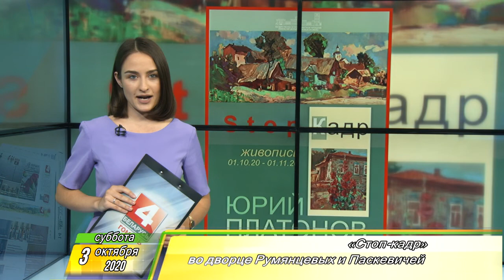Утренний Фреш 03.10.2020